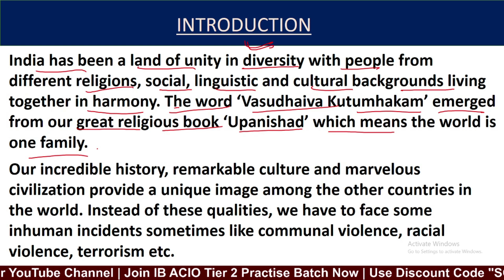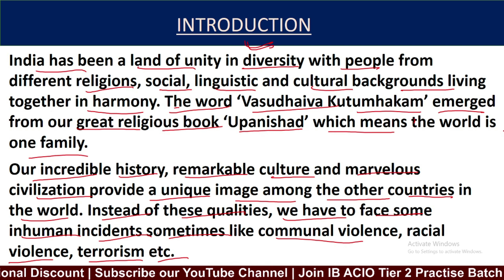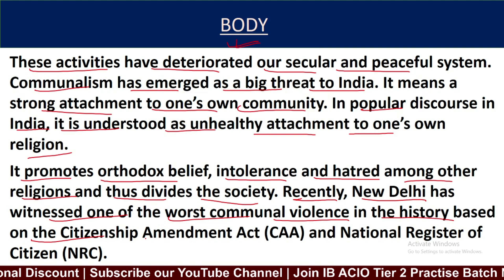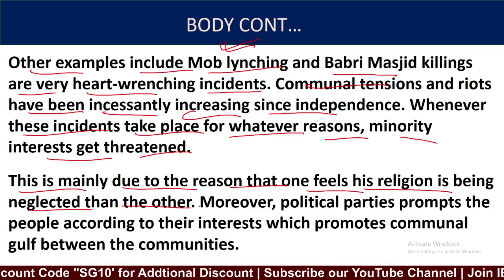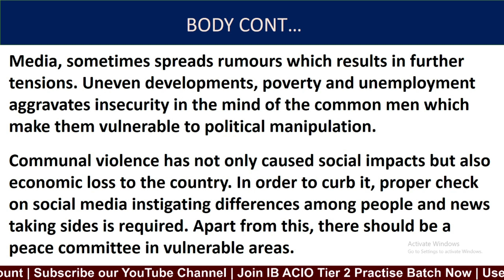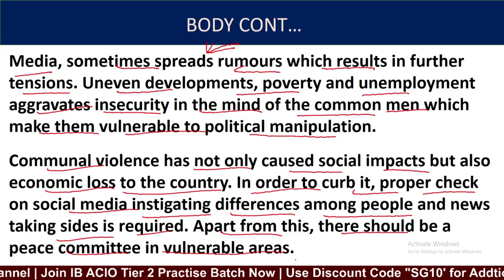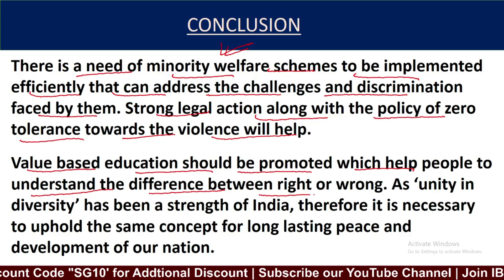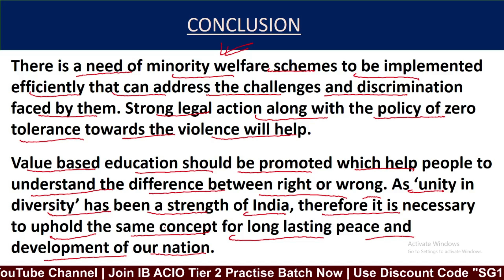Essay on communal violence | Communal Violence threat to indian diversity essay for Ib Acio